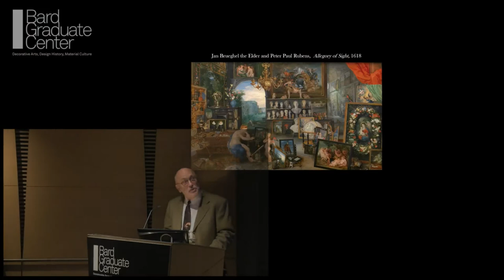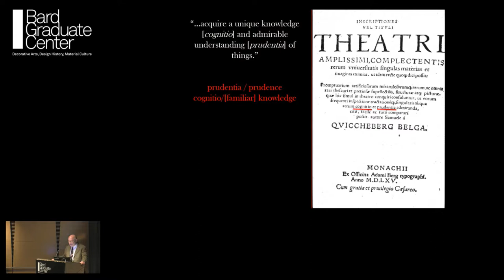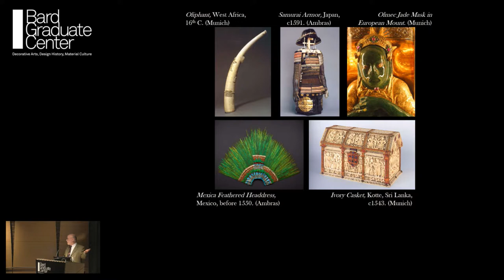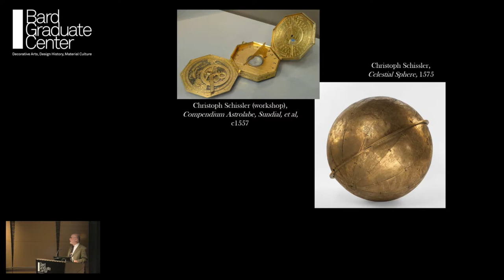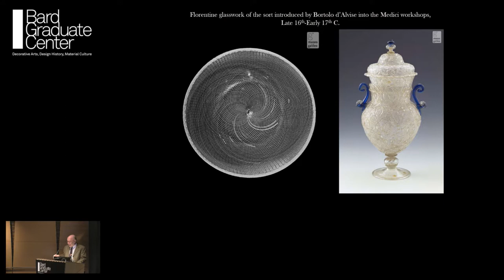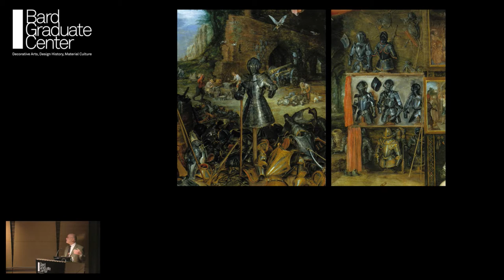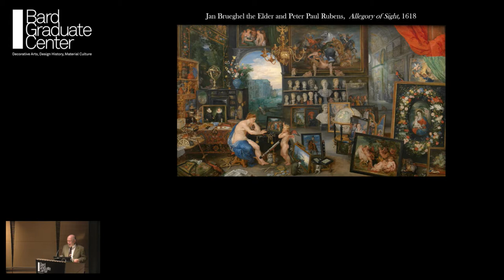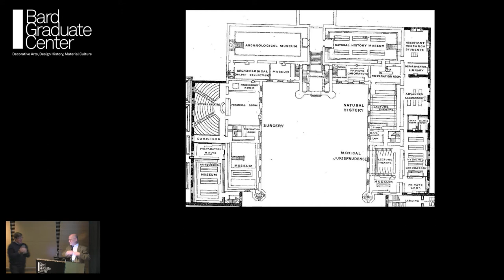Lecture — On Changing the Governing Concept of the Kunstkammer (Mark Meadow)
November 8, 2017 | Mark A. Meadow, University of California, Santa Barbara | "Prudently Abandoning Wonder: On Changing the Governing Concept of the Kunstkammer | Seminar in Renaissance and Early Modern Material Culture